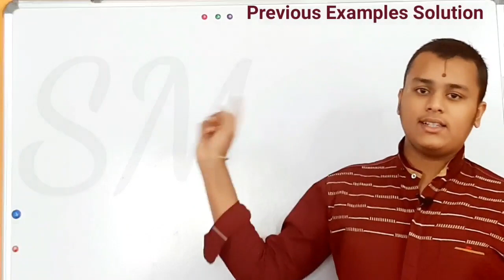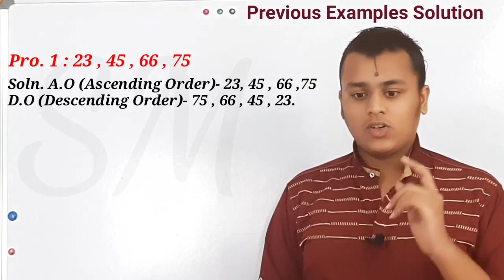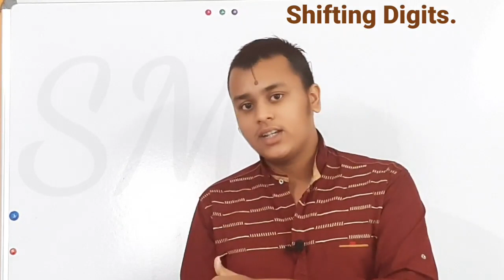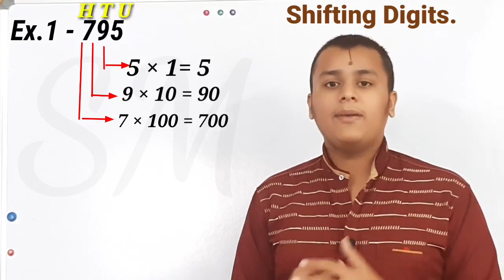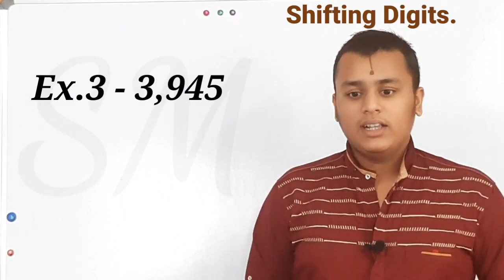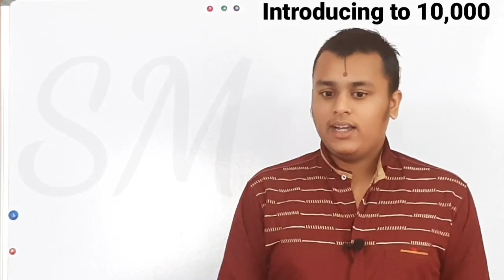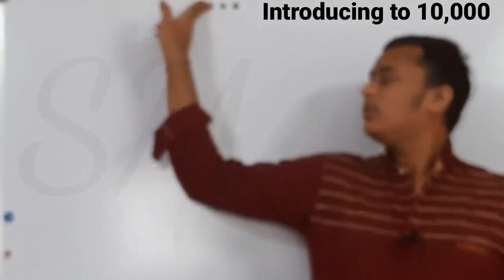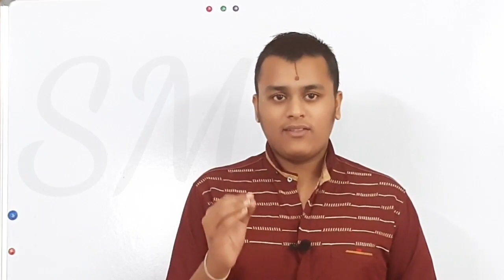Shifting Digits and Introduction to 10,000 (6th Std 1st Chapter's 3rd Unit)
Satyapramod (SM)
This video also contains Previos examples Solution.